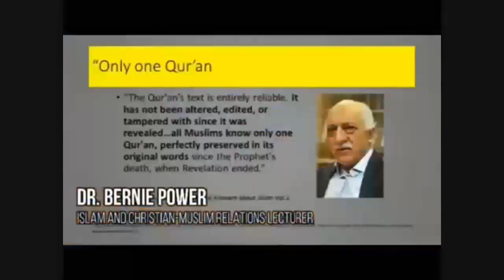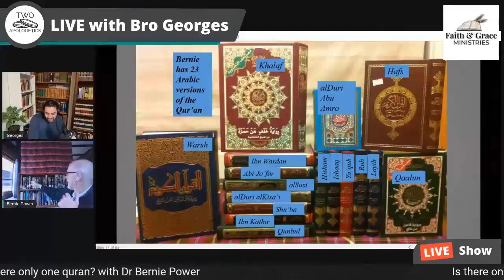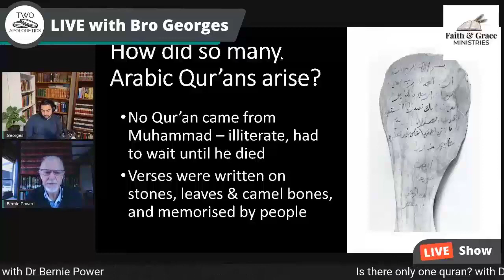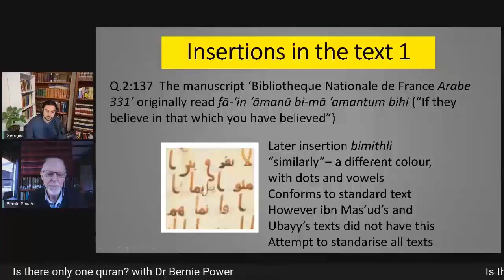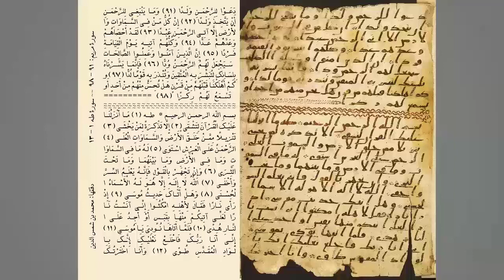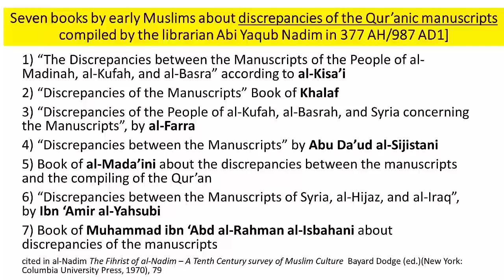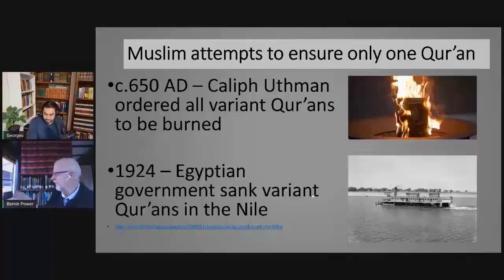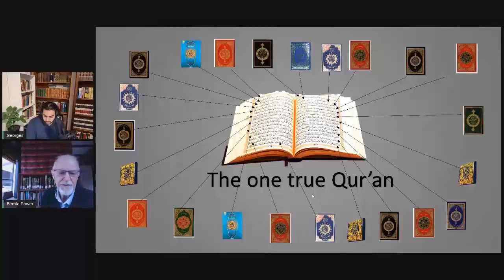Is There Only One Quran? - Bernie Power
One of the claims of the Muslims concerning the Qur'an is that there have not been two Qur'an all over the world, the Qur'an is the same all over the word. In fact, so go to the extent of saying that there are no difference in the dot or letter, everything has been intact.

In his video, Dr. Bernie Power shows the evidence to the contrary. He discuss this subject with so much clarity and proficiency, showing that the claim of the preservation of the Qur'an with the idea that it is one all over the world is a false claim.

About Dr. Bernie Power:
Dr. Bernie Power holds degrees in Science, Arts and Theology. His doctorate focused on the Hadith. He has spent over twenty years as an Interserve partner living and working among Muslims in Asia and the Middle East. Currently he lectures in Islamic Studies at the Melbourne School of Theology, Australia. His desire is to help Christians and Muslims understand more about each other and what they believe.